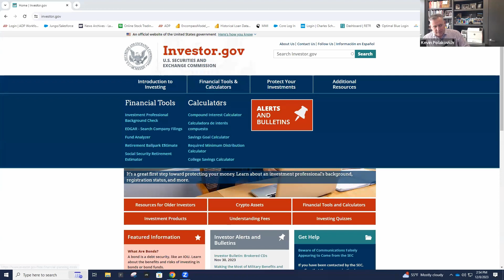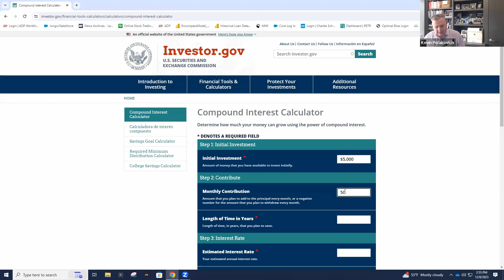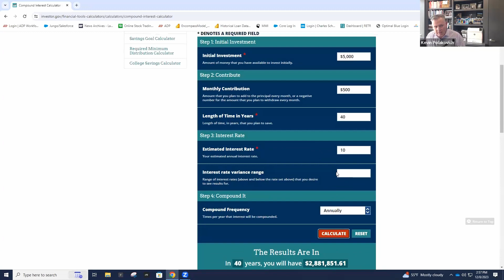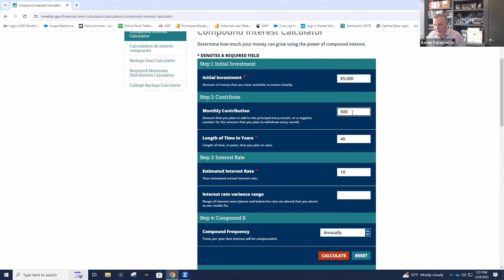Why Saving for Retirement is Critical - Tools & Examples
🏡 Treadstone is the leading premier mortgage company in West Michigan (and pretty proud of it). We won't be the first to say: you're in good hands here. We might be a Michigan-based mortgage lender, but we're licensed in several many states for long-haul moves.

We believe home loans shouldn't end at the closing table. That's why we offer a vast array of tools, resources, and friendly advice to make your homeownership vibrant and easy. You name it, we can (probably) do it: Conventional, FHA, 0% down VA or USDA/RD loans, bridge loans, manufactured homes, and more.

🏛️ Treadstone Funding propelled by Neighborhood Loans NMLS 222982 “Illinois Residential Mortgage Licensee No. MB.6759826.

*All information is for educational and illustrative purposes only.

Subject to credit approval, not all borrowers may qualify. Rates and terms are for illustrative purposes only; your actual rates and terms may be different. Please contact Neighborhood Loans for current rates and programs. Not to be considered tax or financial advice. Please consult a tax or investment professional.